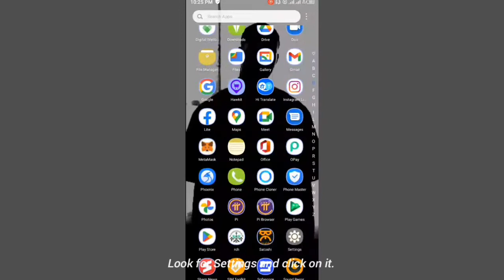How to turn on Developer options on Itel A58 pro